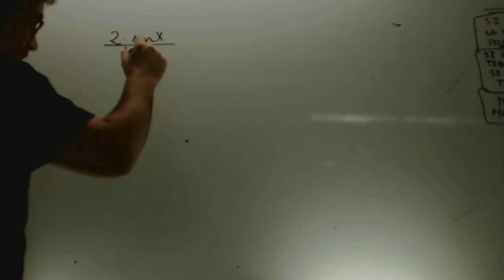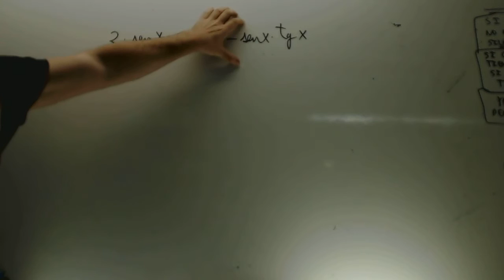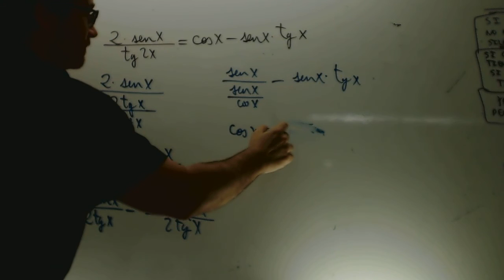Demostracion formula trigonometrica Matematicas 1 Bachillerato Academia Usero Estepona